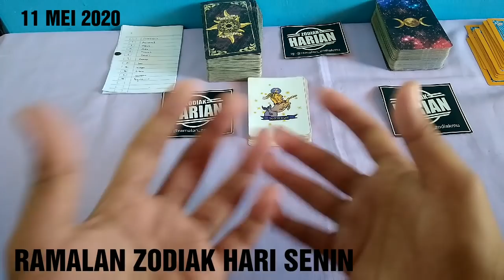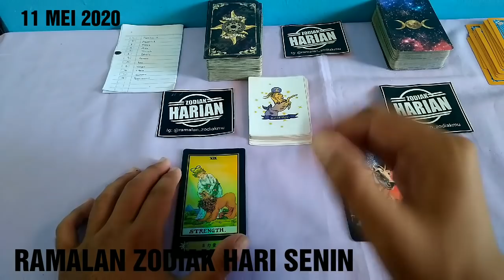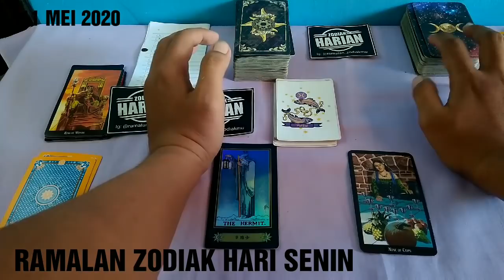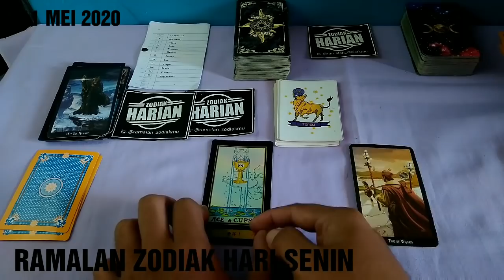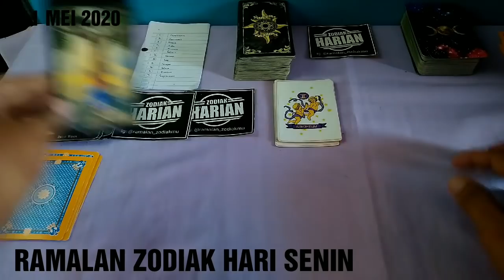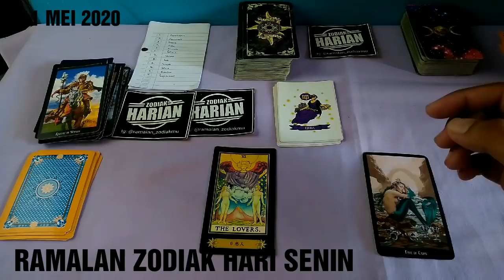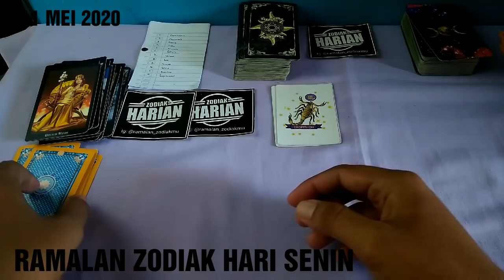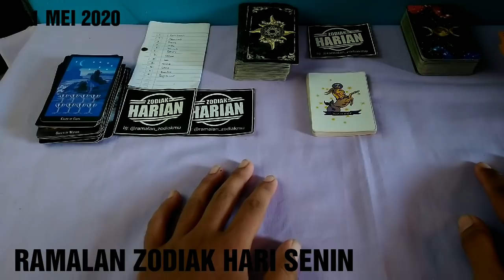RAMALAN ZODIAK HARI INI, SENIN 11 MEI 2020 LENGKAP DAN AKURAT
DI MULAI PEMBACAAN URUTAN PEMBACAAN RAMALAN ZODIAK HARI INI :

Capricorn
Aquarius
Pisces
Aries
Taurus
Gemini
Cancer
Leo
Virgo
Libra
Scorpio
Sagitarius

RAMALAN MENURUT TANGGAL LAHIR KAMU, YANG LAHIR TANGGAL 11 MENCAKUP KESELURUHAN

Request Silakan Tulis Di Komentar Ya Konsultasi GRATIS Di Facebook Page ZODIAK HARIAN Instagram ig @ramalan_zodiakmu